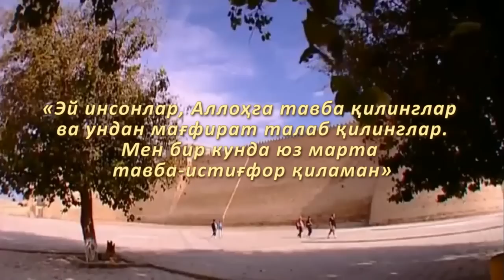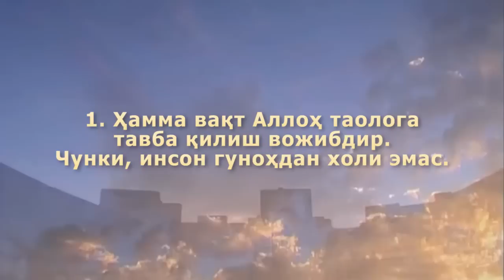11 Тавба қилишнинг вожиблиги ва унинг фазли